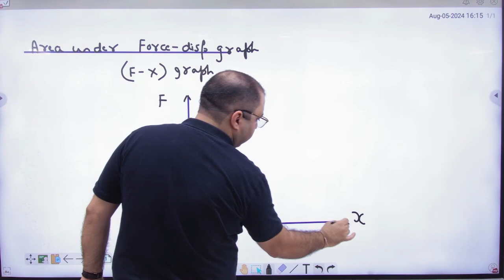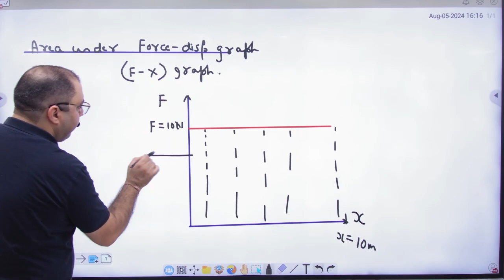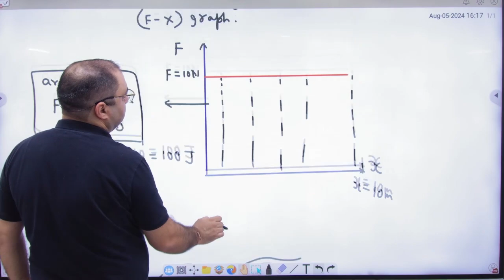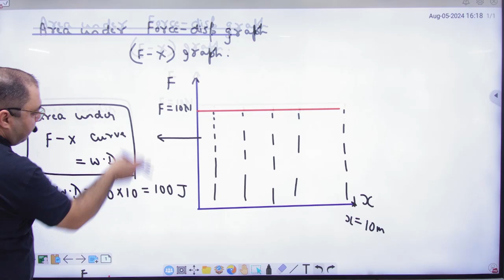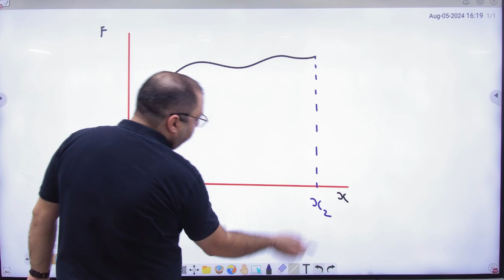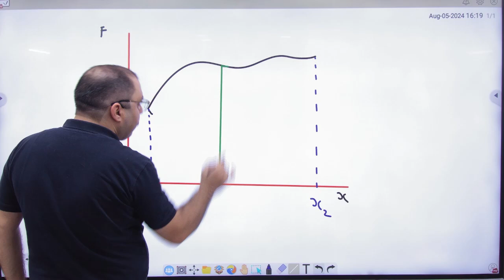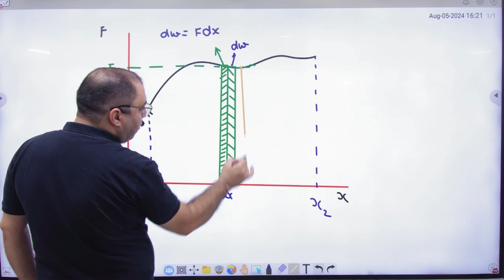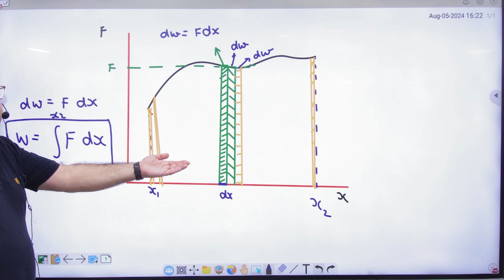5 Area under force displacement curve